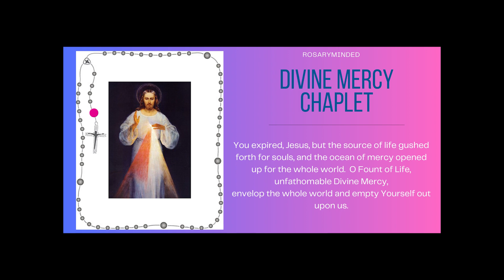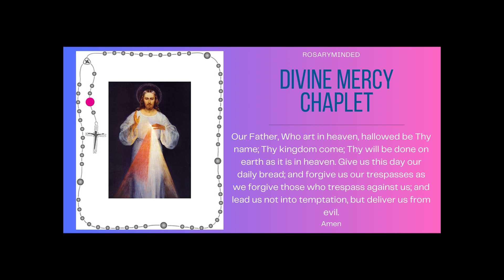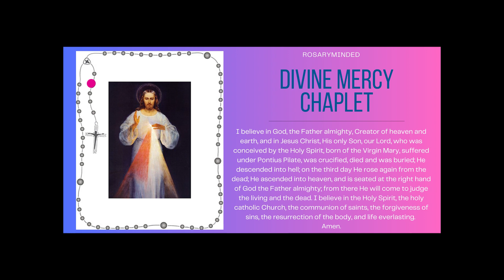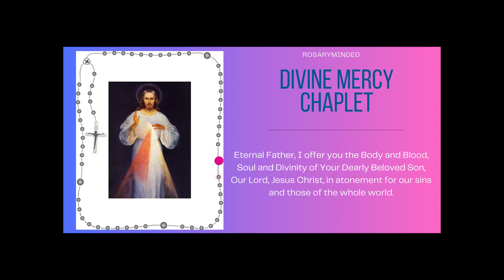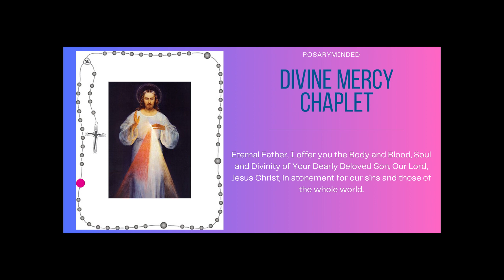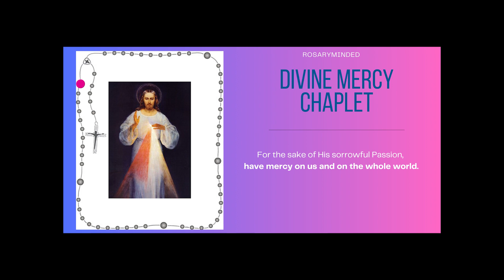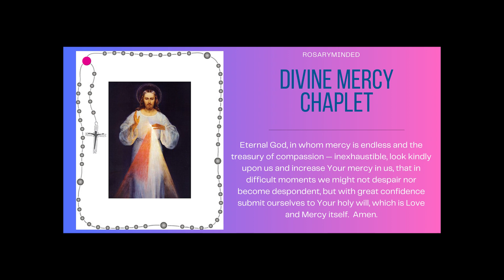Thursday's Chaplet of Divine Mercy -- February 22 ❤️ With Follow Along Virtual Rosary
Chaplet of Divine Mercy for February 22. We come to gather every day to pray the Chaplet of Divine Mercy here on Rosary Minded, honoring Jesus' message of mercy and love.